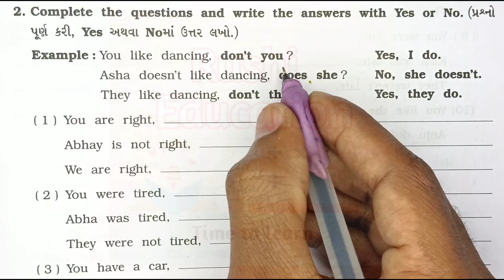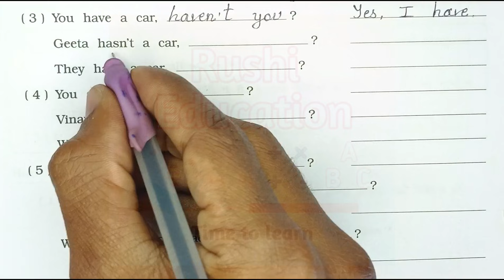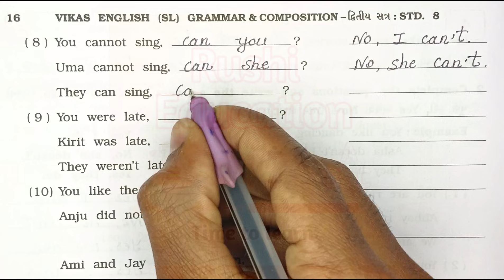Dhoran 8 Angreji Grammar | Sem 2 | Unit 3 | Question Tags | Std 8 English Grammar chep 3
- Dhoran 8 Angreji Grammar Sem 2 Unit 3 Question Tags
- Std 8 English Grammar chep 3
-  std 8 sem 2 Question tags
- ધોરણ 8 અંગ્રેજી ગ્રામર યુનિટ 3 Question Tags
- Dhoran 8 angreji Grammar Chep 3 Question Tags
- Std 8 Vikas English Grammar & Composition Sem 2 solution
- English grammar Sem 2 std 8 chep 3 Solution
- Class 8 English Grammar unit 3 Question tags sem 2
- Std 8 English Grammar & Composition Sem 2   chep 3 Question tags
- Std 8  Question Tags exercise 2 Solution
- Std 8 English Grammar Sem 2
- Dhoran 8 Angreji Grammar sem 2
- Dhoran 8 English Grammar sem 2 chep 3  Question tags part 2